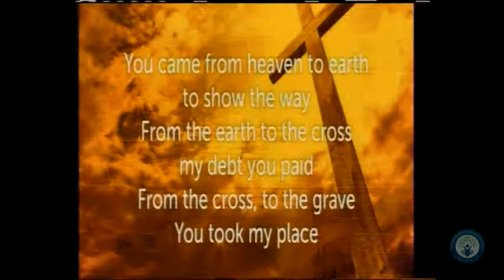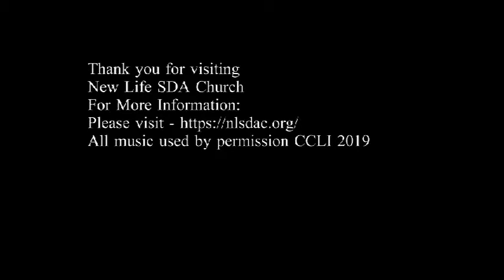"The Passover Meal" - Pastor Troy Levy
03/3/19 - Join us as Pastor Levy speaks on Exodus 12 &13.  The Passover Meal.